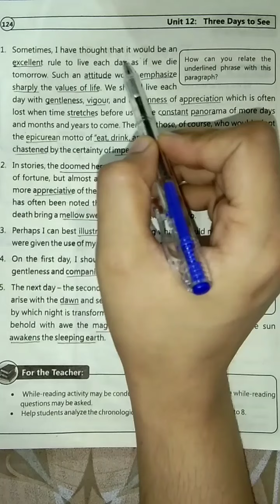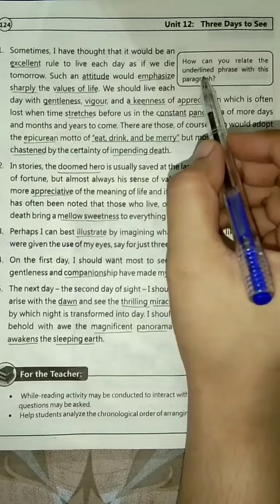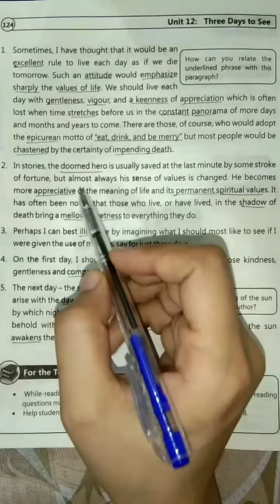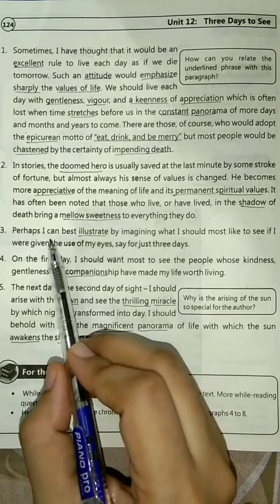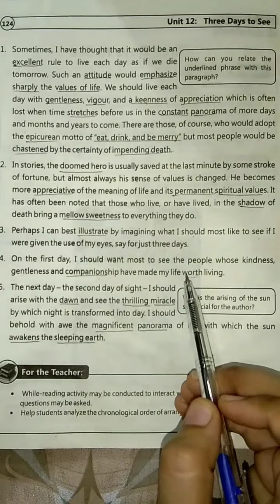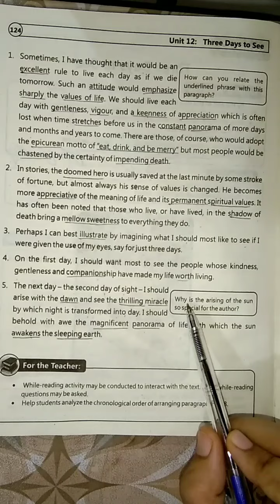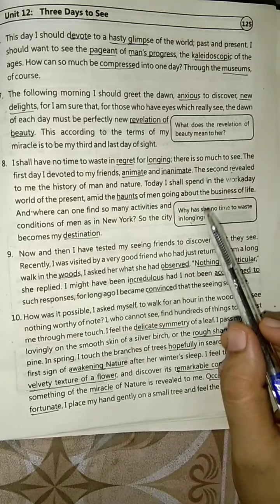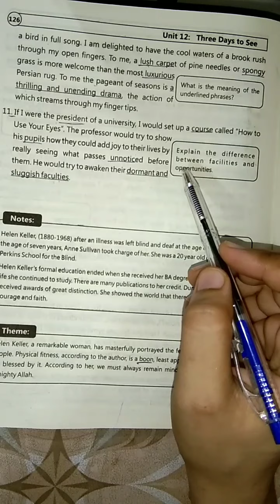Class 9 Unit# 12" THREE DAYS TO SEE" Translation + Answer of block questions.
In this video you will learn the translation and answer of block questions of unit no 12 "THREE DAYS TO SEE" very easily.If you like  my video then subscribe my YouTube channel "Learn easy English with me" and press the bell icon.